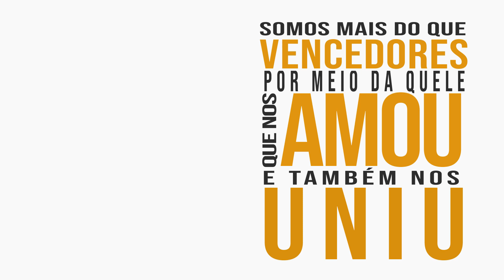Testemunho de uma Igreja Relevante | 17ª EP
Testemunho ocorrido no dia 15/05/2019.